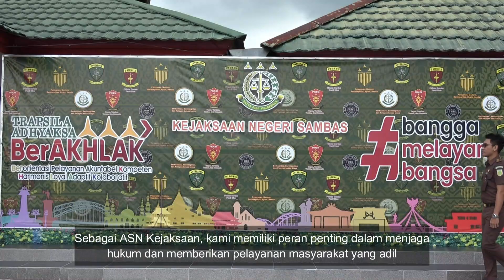Kejaksaan Negeri Sambas mendukung Netralitas ASN Dalam Pemilu 2024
Dalam rangka memasuki tahun politik sebagai ASN harus netral sehingga ada beberapa pose yang dilarang untuk ASN